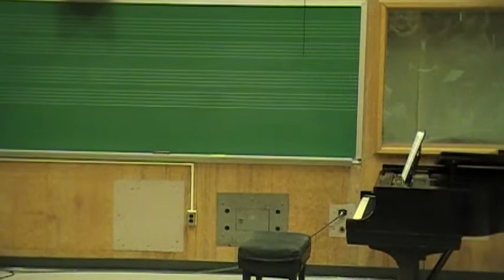Molly Plays Saint Saëns Violin Concerto (April 27, 2018)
Concerto No. 3 in B minor, Opus61 by Camille Saint-Saëns:
1. Allegro non troppo
2. Andantino quasi allegretto
3. Molto moderato e maestoso - Allegro non troppo